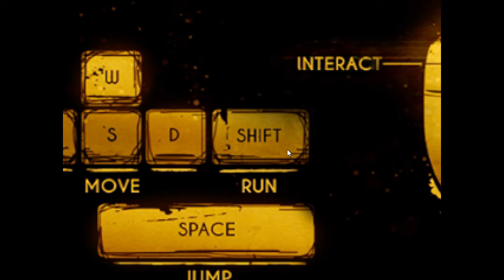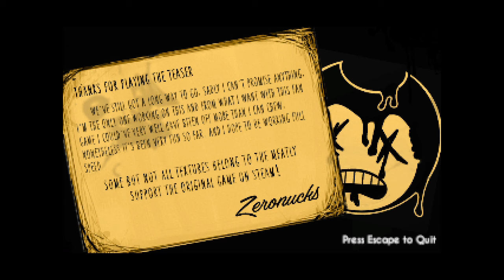Bendy And the Ink Machine: Downward Fall In 2024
This is a Fan Game for Bendy & an older one